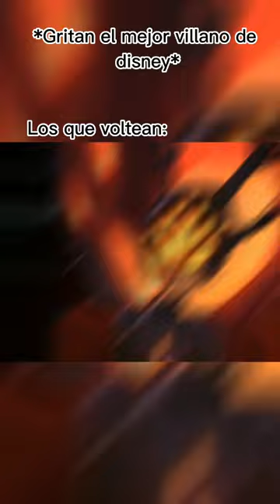El mejor villano de Disney